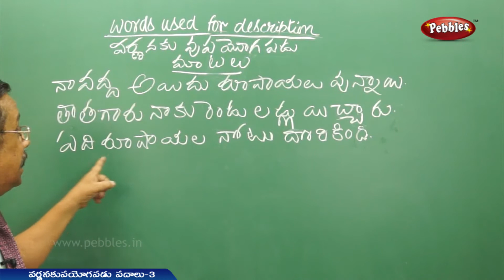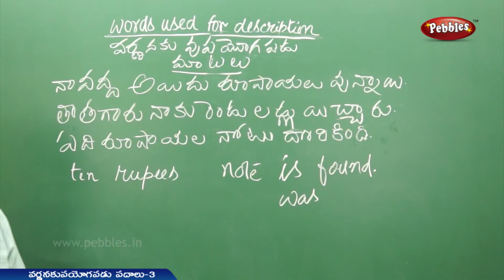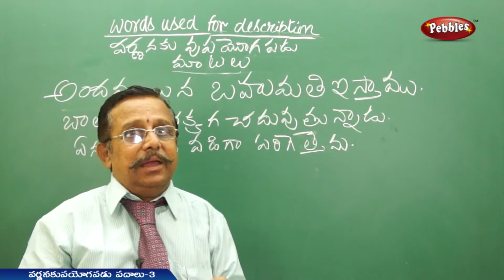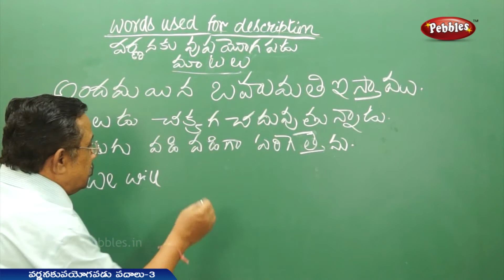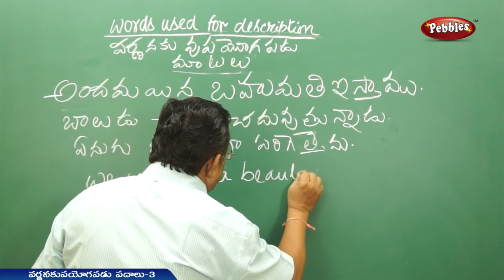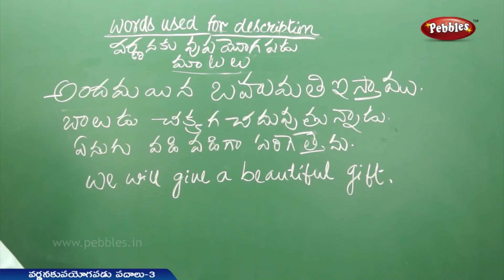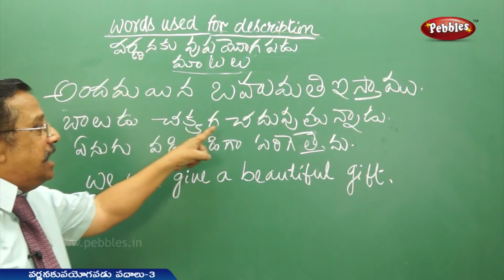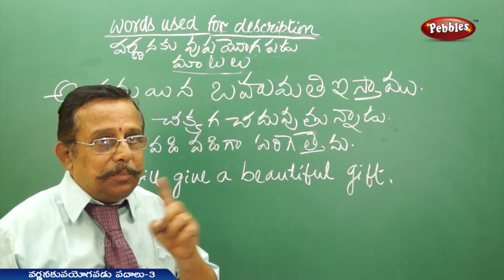వర్ణన కు ఉపయోగ పడే మాటలు 3 | Words used to describe | Spoken English thro' Telugu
Pebbles present Spoken English through telugu

The Pebbles Spoken English  Through Telugu videos are specially designed to understand the basic concepts of successful English Speaking. The explanation given by an Expert Trainer will help you understand and achieve the Skills and Techniques for successful English Speaking and make learning easy.